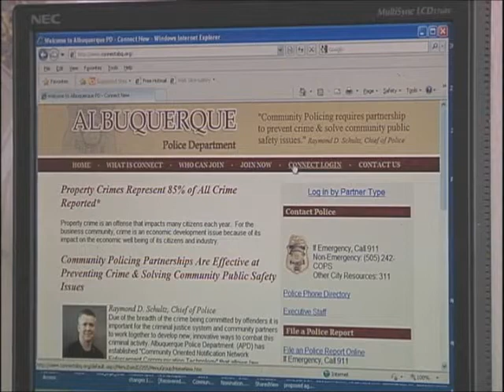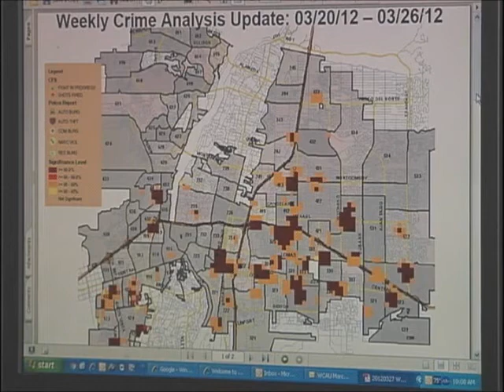2011 APD Annual Report Strategic Support Division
Review of the APD Strategic Support Division by Karen Fischer for the 2011 APD Annual Report